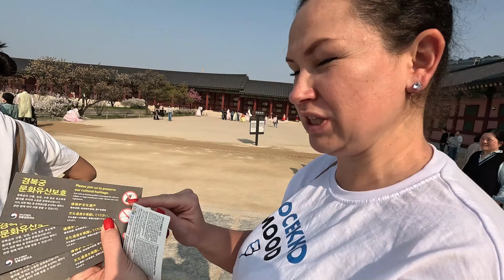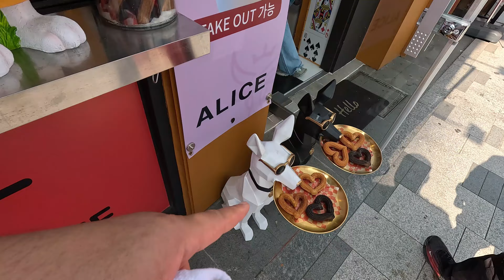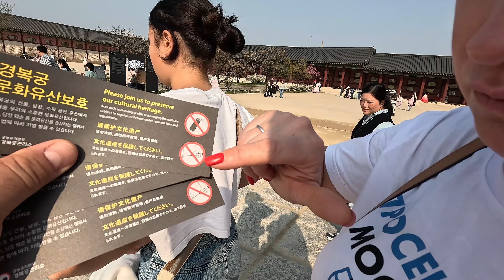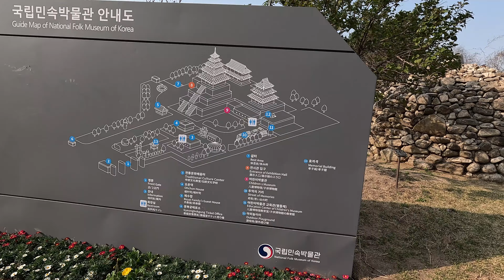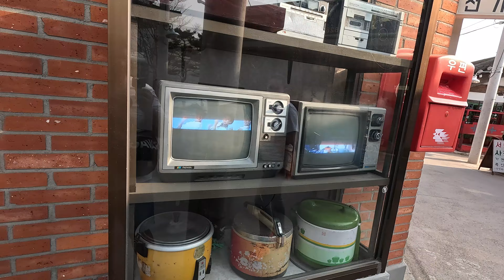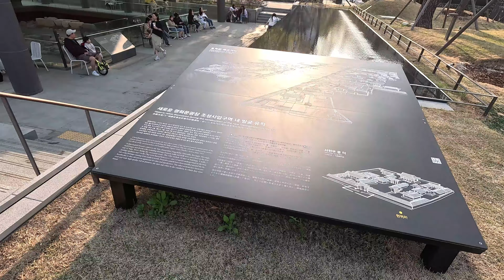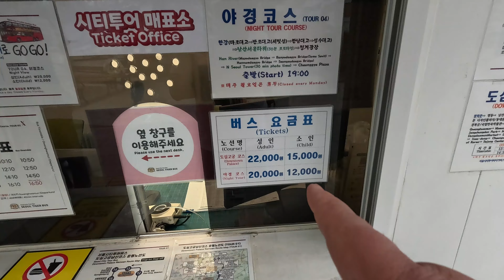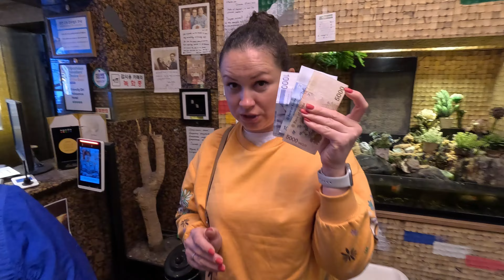Южная Корея!!! Сеул!!! Копия ЗАПРЕТНОГО города, Дворец КЁНБОККУН!!! Главные ворота КВАНХВАМУН!!!